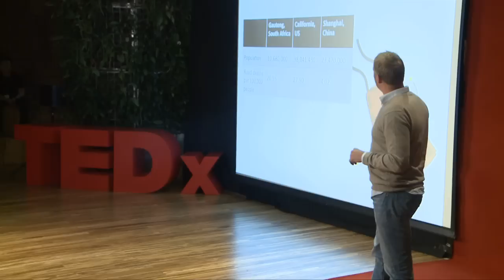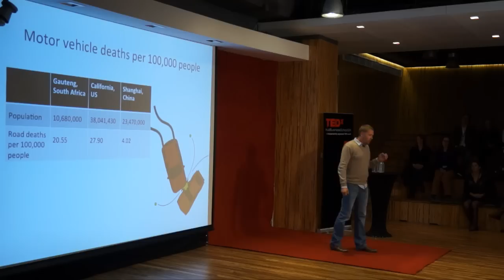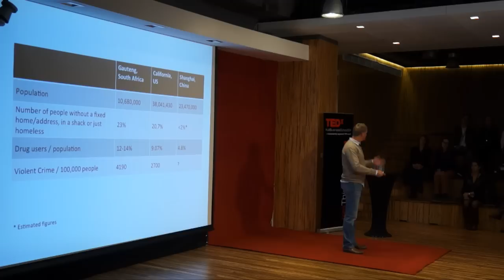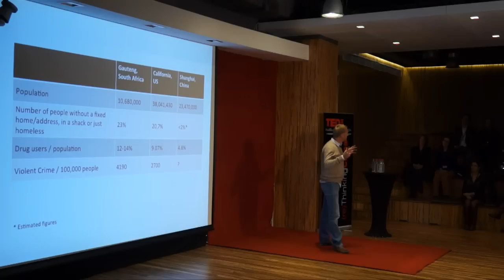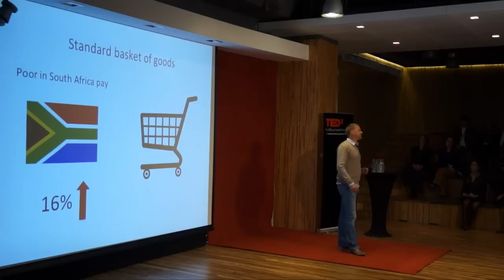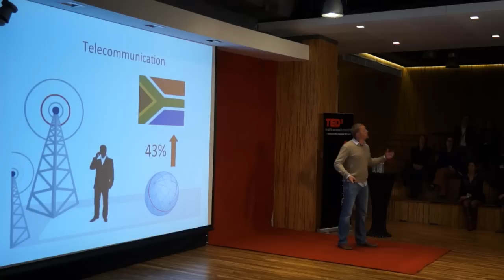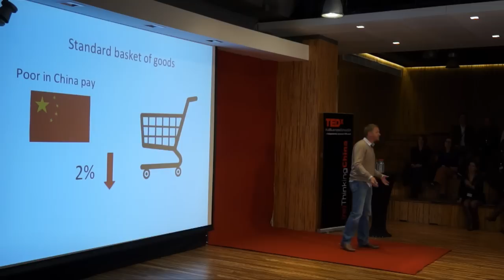Rethinking poverty in China: Grant Horsfield at TEDxHultBusinessSchoolSH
Where are the slums in China? How poverty in China differs from the rest of the world? Is urbanization the golden key to alleviating poverty?